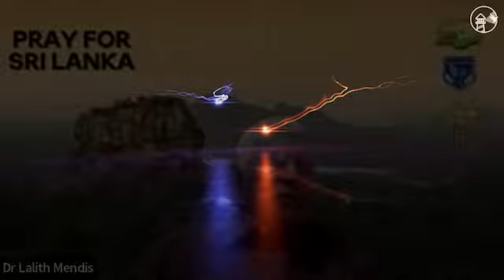699 - අදට වැඩිය හොද හෙටක් සැම දරුවෙකුටම දෙවිදුන් පොරොන්දු වෙයි | Dr.Lalith Mendis | 22-11-2023